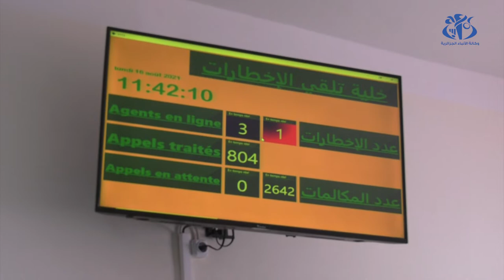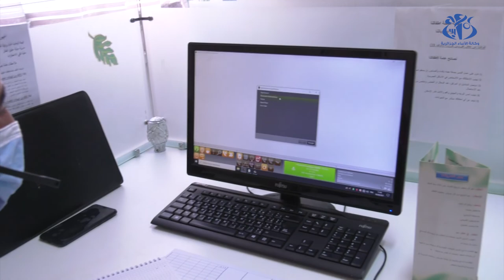الرقم 1111 للمرافقة النفسية للأطفال والعائلات المتضررة من الحرائق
الجزائر( وأج) - وضعت الهيئة الوطنية لحماية وترقية الطفولة الرقم الاخضر المجاني 1111 تحت تصرف  الأطفال والعائلات المتضررة من حرائق الغابات الاخيرة بهدف تخفيف قدر الامكان من الاثار النفسية جراء الحرائق .